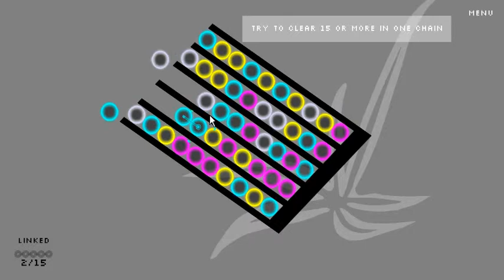Chains 9 Grid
Let's play: Chains, the puzzle game